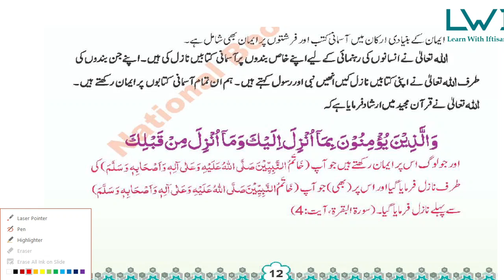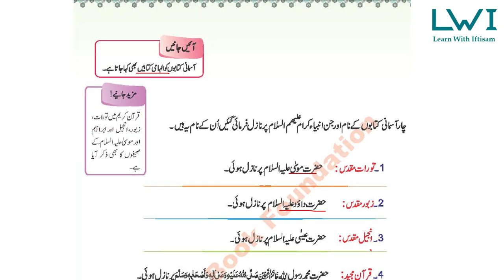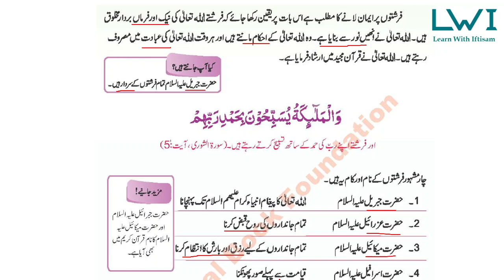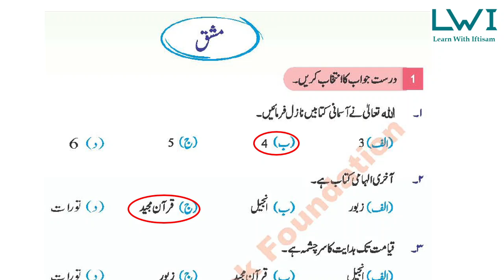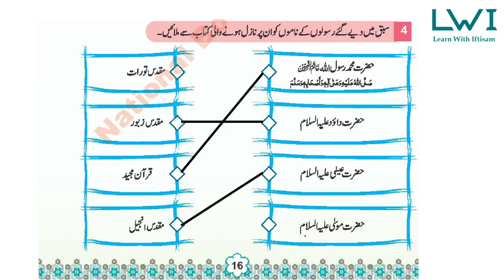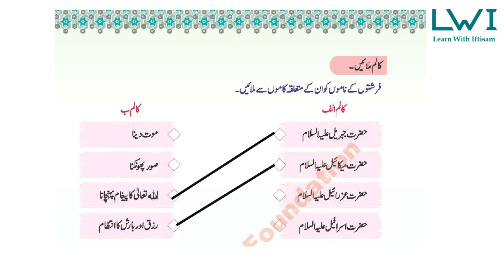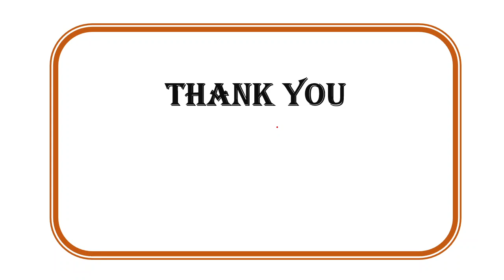Class 2 Islamiat Chapter 2 Imaniat-o-Ibadat | آسمانی کتب اور فرشئے | Islamic Studies Exercise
Class 2 Islamiat Chapter 2 Imaniat-o-Ibadat | آسمانی کتب اور فرشئے | Asmani kutab aur farishty | Baab 2 | Islamic Studies Exercise (National Book Foundation)

In this video, we will cover the exercise of Chapter 2 (1st Topic) from Class 2 Islamiat, focusing on Asmani kutab aur farishty. This lesson will help students understand the importance of believing in the آسمانی کتب اور فرشئے as part of their faith (Imaniat) and the significance of their deeds in determining their fate in the afterlife.

This video will help you prepare for your exams and deepen your understanding of Islamic teachings.

national book foundation class 2 islamiat, national book foundation, islamiat class 2 chapter 1, islamiat class 2 chapter 2, islamiat class 2,